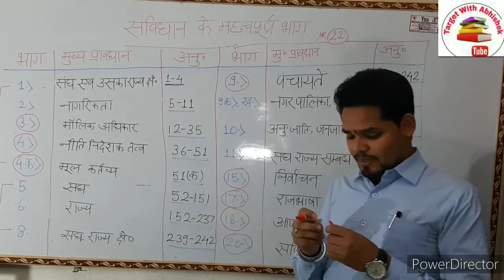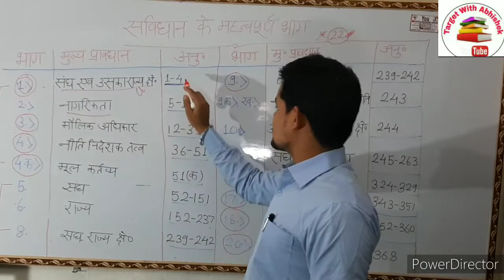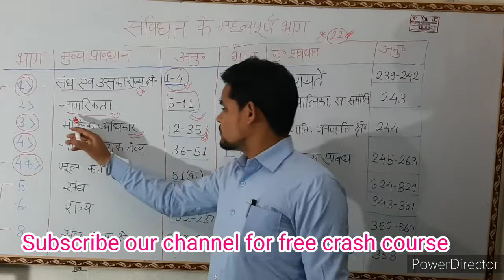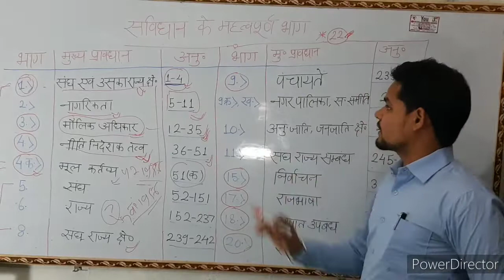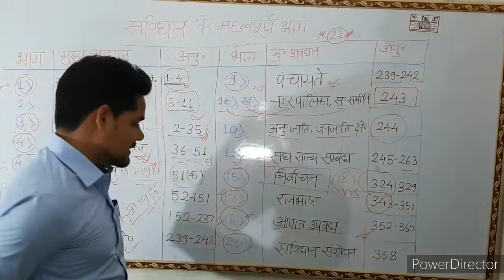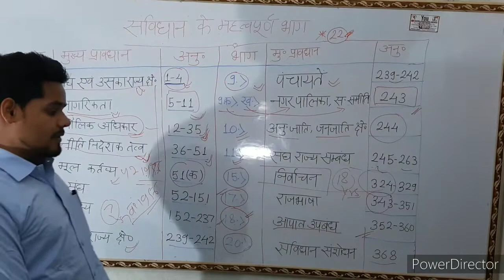संविधान के अति महत्वपूर्ण भाग|इनपरीक्षाओं के लिए महत्वपूर्ण👉UPSI,TET,PE,VDO, UPSSSC, UPPCS, RRB NTPC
Most important constitutional part which is always asked in all exams. Except Banking... Please see till last for better views
दोस्तों इस वीडियो में संविधान के अति महत्वपूर्ण भाग को बताया गया है जो कि आगामी सभी परीक्षाओं के लिए अति महत्वपूर्ण है कृपया वीडियो को अंत तक जरूर देखें और अपने मित्रों के साथ जरूर शेयर करें बहुत-बहुत धन्यवाद